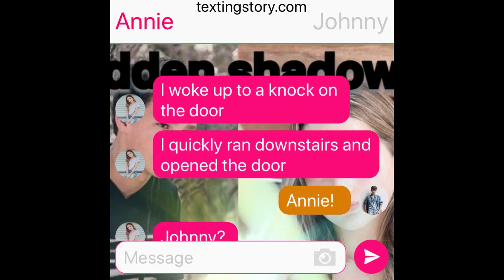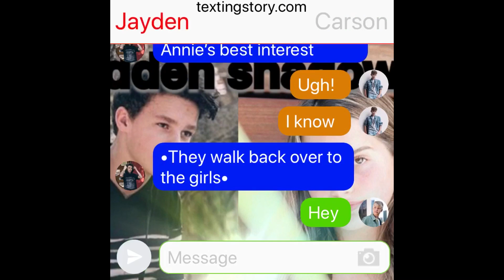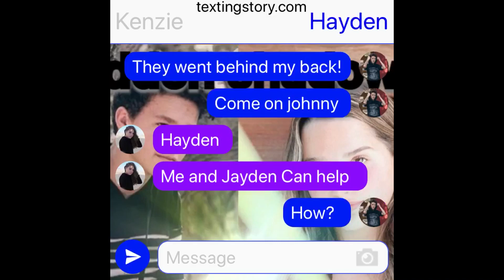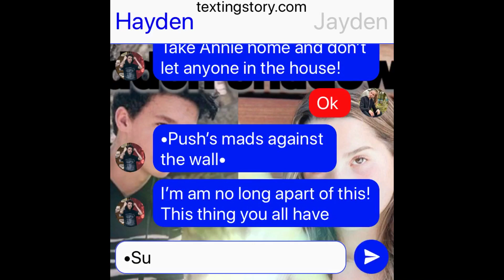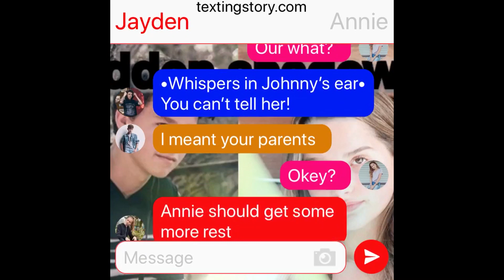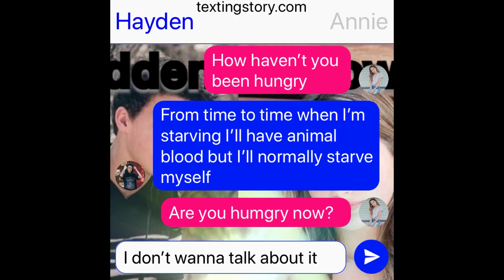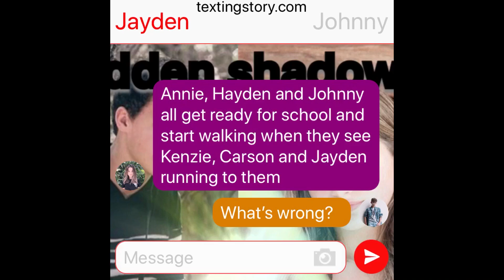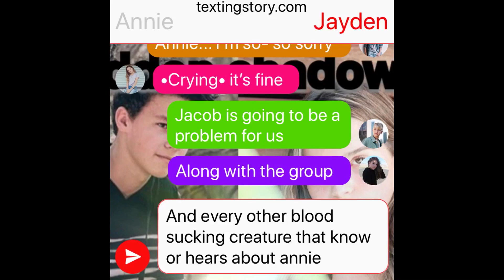Hidden Shadows | Episode 2 | Jacob!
Everything about the story line is made up and I love all the people I talk about In the story’s 👍🏻 all just for entertainment purposes only 😎 I have nothing against any character 😇